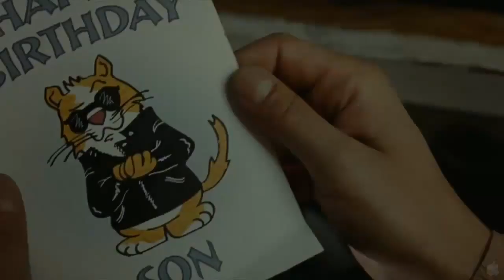Generation Um... ~ Trailer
John (Keanu Reeves) is a quietly sexy withdrawn guy finally aging out of his young, trendy neighborhood, dealing with the beginnings of the next chapter of his life. John's friends are the party girls he works for - Violet, an unstoppable entertainer whose weathered beauty and self-proclaimed wisdom are matched only by her lack of audience; and Mia, the new girl with the dark past, whose traffic-stopping sensuality has brought her nothing but victimization. Both survive on their ability to manipulate men, and don't know how to live any other way. But John, they trust. And through their relationship, all three find a comforting and humorous refuge from the downward spiral of their self-destructive but entertaining lifestyles. The end of another night out for this odd family of circumstance sets the stage for an all too familiar day spent coming to terms with and reveling in the lives they have unintentionally created for themselves.

Genre: Drama
Rating: R (strong sexual content, drug use, language)
Release Date: May 3, 2013
Running Time: 90 minutes
Director: Mark Mann
Cast: Keanu Reeves, Adelaide Clemens, Bojana Novakovic, Daniel Sunjata, Jake Hoffman, Johnny Orsini, Sarita Choudhury, Ashley Austin Morris, Karen Olivo, Ivan Martin, Michael Nathanson, Naeem Uzimann, Courtney Cooper, (24 additional cast)